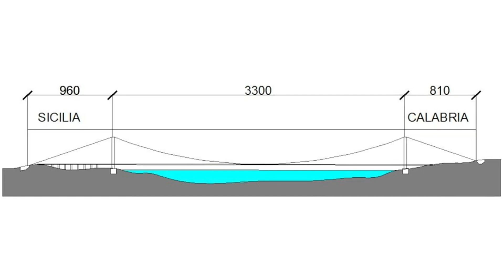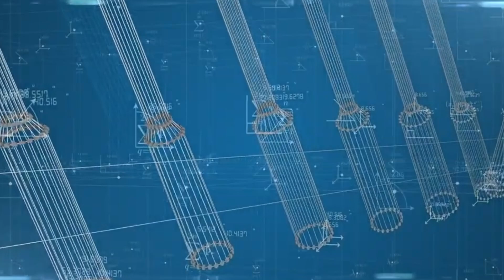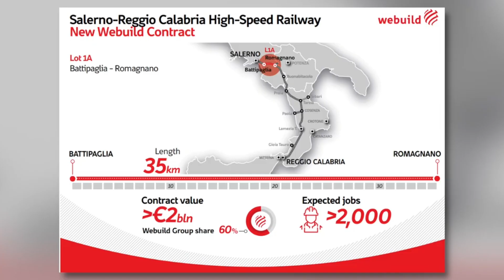$5BN Suspense: Building The World's Longest Bridge (Italy's Epic Quest)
Join us as we delve into Italy's epic quest to build the world's longest suspension bridge, a $5 billion project filled with challenges and suspense. Learn about the engineering marvels and obstacles faced in this ambitious endeavor that is set to make history. Will Italy succeed in constructing this iconic bridge? Watch to find out more!

✅ 𝐒𝐔𝐁𝐒𝐂𝐑𝐈𝐏𝐓𝐈𝐎𝐍 𝐋𝐈𝐍𝐊: 🔔